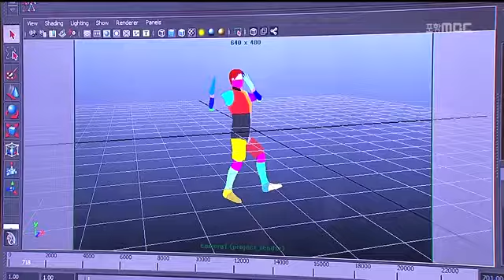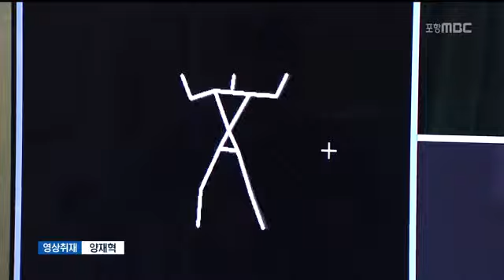[포항MBC뉴스]'춤 선생 기술' 개발(완본)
'춤 선생 기술' 개발(완본)